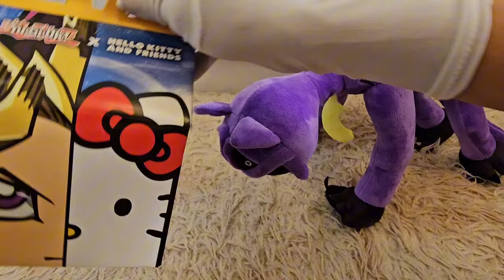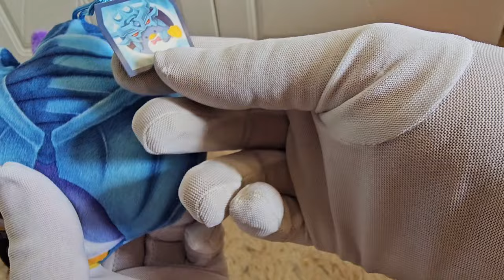Unboxing Mc Donalds Sanrio Yugi Oh x Hello Kitty and Friends Plush Happy Meal Toy with CatNap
We are excited to unbox this new toy from McDonalds guys!